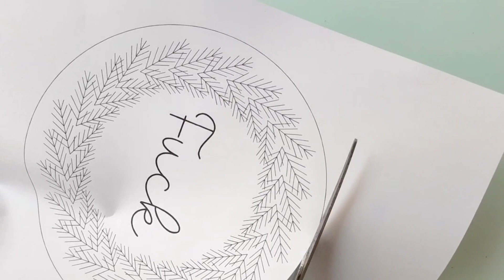March 26, 2024